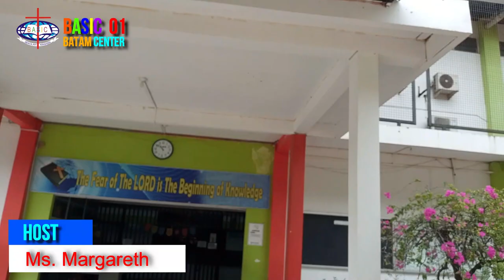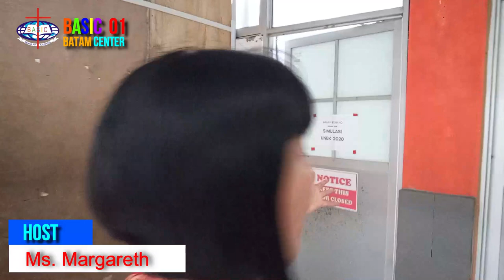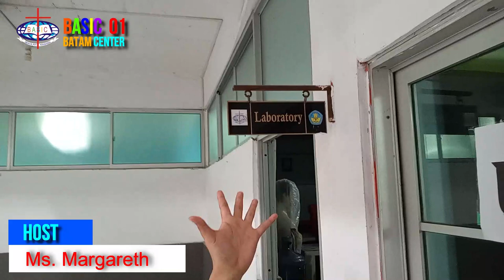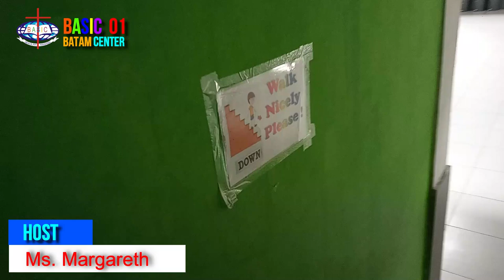BASIC1_SCHOOL.. ||PENGENALAN LINGKUNGAN SEKOLAH..